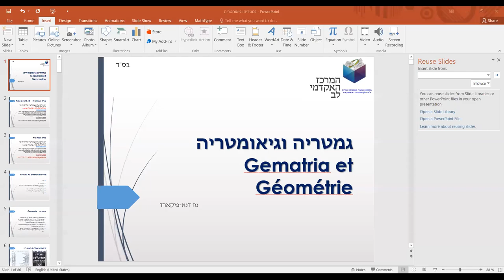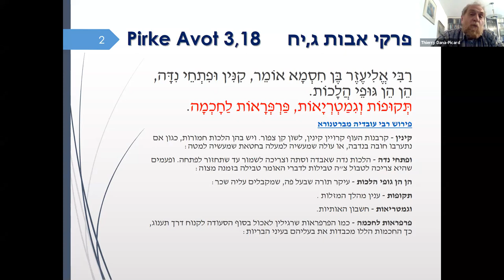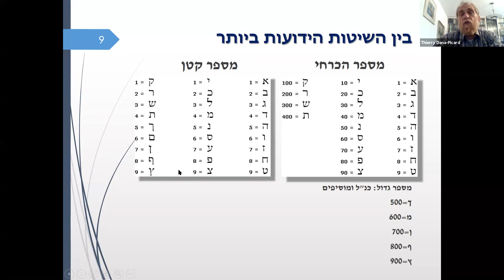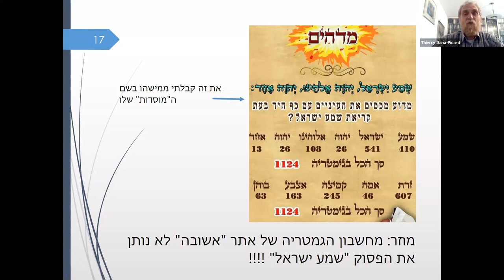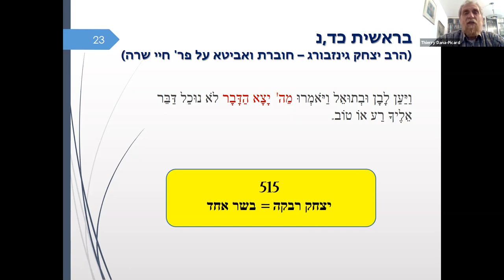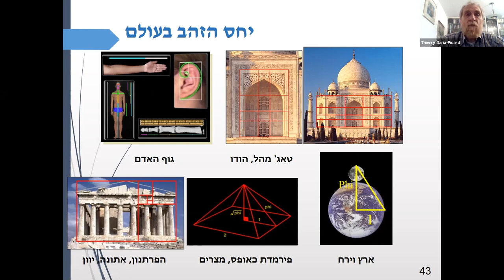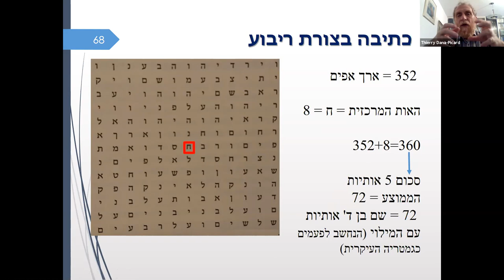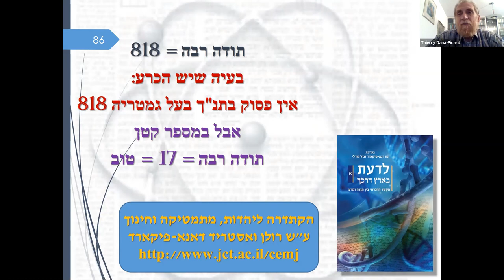Gematria et Geometria גמטריה וגאומטריה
Gematria et Geometria גמטריה וגאומטריה by Prof Noah Thierry Dana Picard